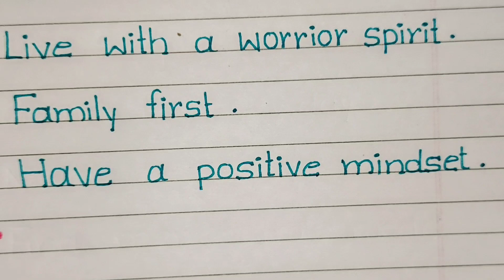About Rules for Success | Way to success | 20 Rules For Success In Life | ESSAY ON Success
10 LINES ON SUCCESS

1. Success is an attitude that one has to cultivate and nurture throughout life.
2. Successful people often have an unwavering determination to achieve their goals.
3. In order to reach success, one needs to have a good goal-setting plan and work hard towards it.
4. People need to cultivate a positive mindset and stay focused and motivated on their journey to success.
5. Having the right attitude, commitment, and resilience is essential in achieving success.
6. Successful individuals also focus on continuous learning, exploration and improvement.
7. A good support system consisting of family, friends and mentors can help foster success.
8. Self-reliance and confidence are important traits in order to pursue success.
9. Keeping a track of one’s progress helps keep their sight on the goals and instills motivation.
10. Lastly, success is not just about money or material gains; it is also about finding inner contentment and peace.
Human: